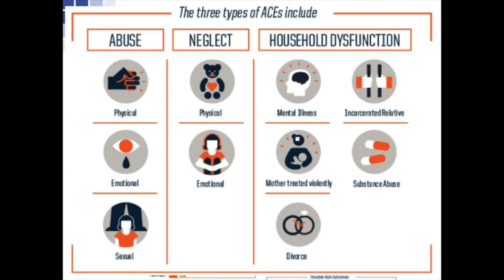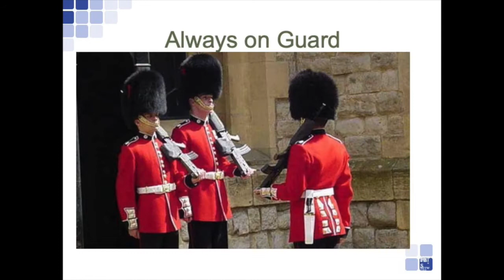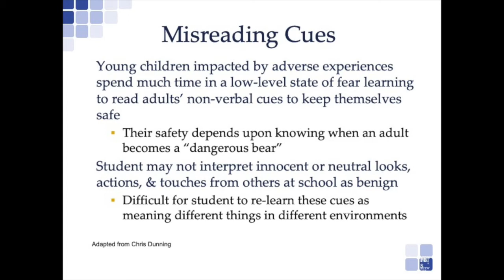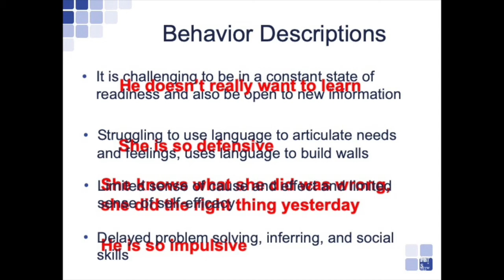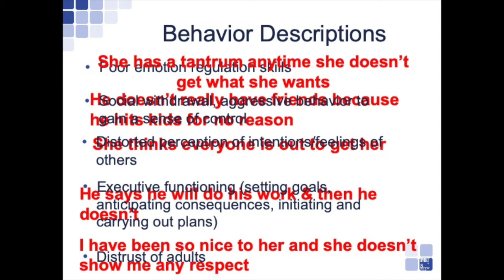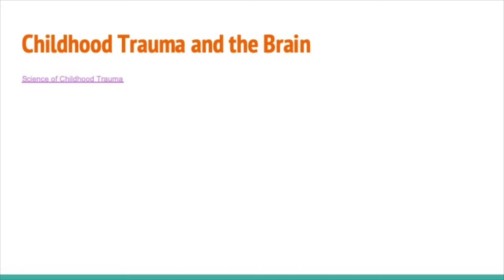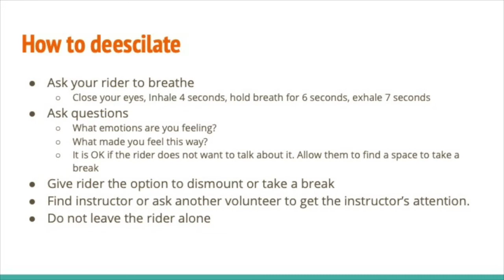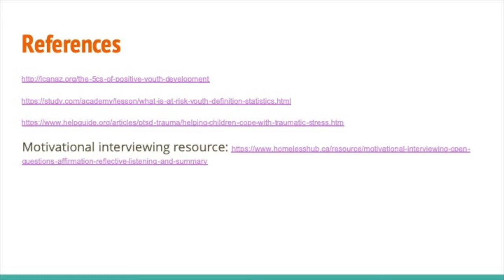Hearts & Horses Lecture Series: Supporting At-Risk Youth Populations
Presenter: Nicolette Ahrens - H&H PATH Certified Therapeutic Riding Instructor and Maria Garcia- H&H Social Work Intern

Join Nicolette and Maria to learn more about the importance of understanding how to support at risk youth populations within your community!